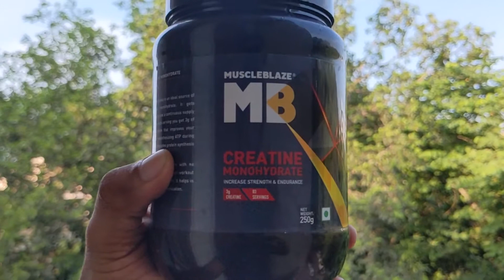CREATINE ! Ante ? Entha ? Side Effects ? | VS Mourya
This video for everyone who wants to know about Creatine. Side effects, serving size, when to take creatine and everything about it.
My creatine scoop serves around 3g. so I take around 1 and half scoop of creatine. Observe and take 5 gms accordingly.

Camera gear I use:
1. Pixel 4a

Kitchen weighing scale